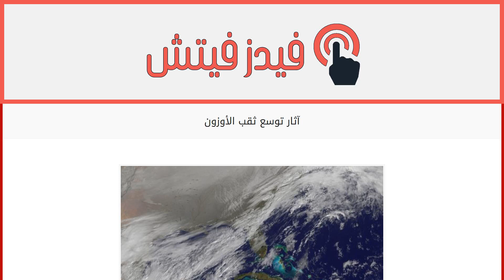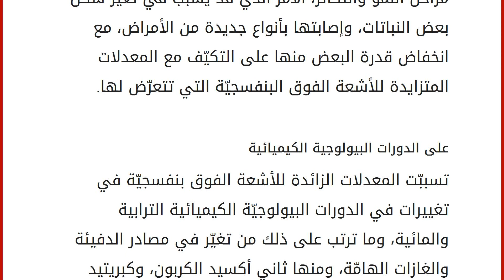آثار توسع ثقب الأوزون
محتويات
١ ثقب الأوزون
٢ آثار توسع ثقب الأوزون
٢.١ على حياة الإنسان
٢.٢ على الزراعة والغابات
٢.٣ على الأحياء البحرية والحيوانات
٢.٤ على النباتات
٢.٥ على الدورات البيولوجية الكيميائية ثقب الأوزون
لاحظ العلماءُ خلالَ الأربع عقود المنصرفة حصولَ انخفاض واضح في كثافة طبقة الأوزون، وهي الطبقة العليا المكوّنة للغلاف الجويّ بما عرف بثقب الأوزون، وتتمثّل أهميّة هذه الطبقة في منعها للأشعة الفوق بنفسجيّة المنبعثة من الشمس من اختراق الغلاف الجويّ والوصول إلى كوكب الأرض، إلى أن التوسّعَ المستمرّ لثقب الأوزون حالَ دونَ منع هذه الأشعّة من الوصول للأرض. آثار توسع ثقب الأوزون
على حياة الإنسان
تسبّب التوسّع الحادث في ثقب الأوزون بارتفاع نسبة السرطانات الجلديّة وحروق الشمس، وغيرها من علامات التقدّم في العمر، كما تشيرُ الدراسات بأنّ التعرّض الزائد للأشعة الفوق البنفسجيّة يؤدّي إلى ضعف نظام المناعة لدى الإنسان،